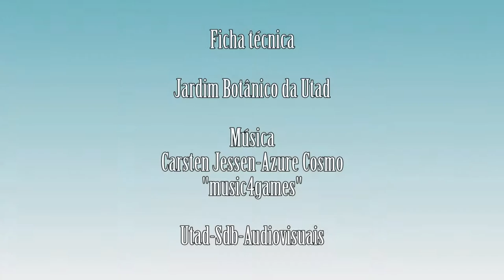Bromus diandrus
Vídeo da espécie Bromus diandrus